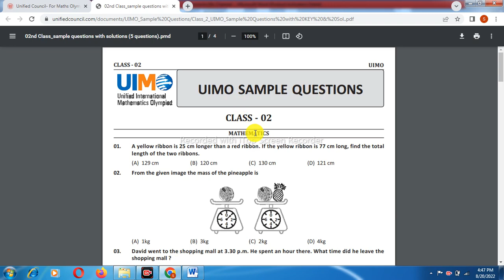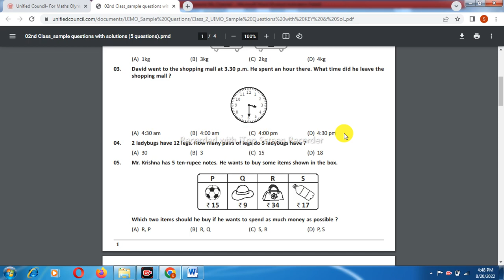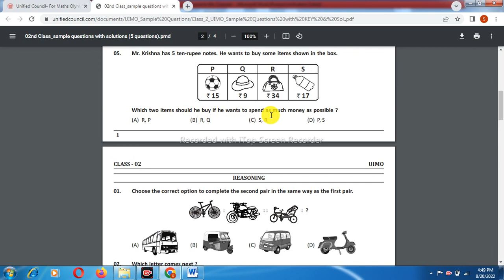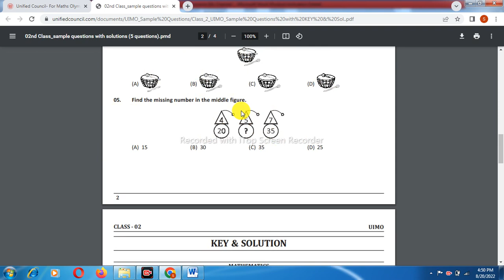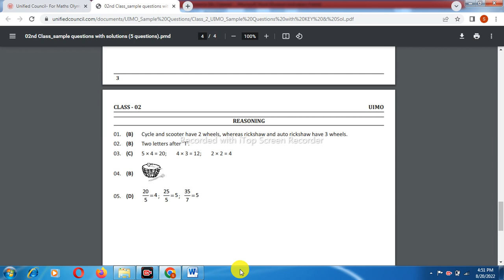Unified OlympiadExam 2022-23/Class 2 Solved Sample Paper/Maths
Unified OlympiadExam 2022-23/Class 2
Hello
In this vedio you Watch

Class 2nd Solved Model Paper (Maths  Unified Olympiad Exam)